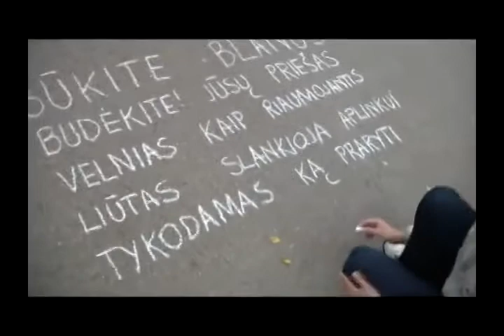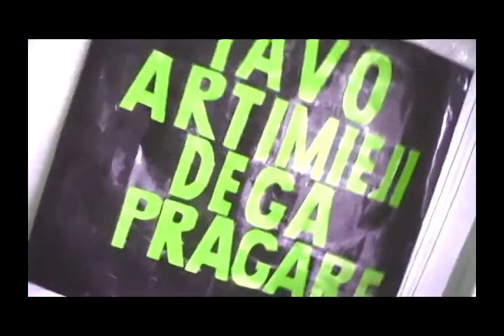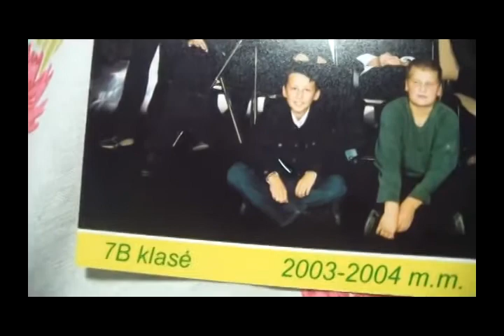♫ ALEKNA - ♫ MANO DIEVO NEPAŽĮSTATE ♫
Deimantas Alekna